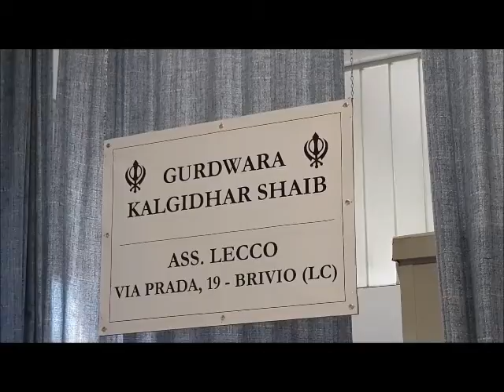Celebrazioni nel tempio SIKH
Beverate, celebrazioni nel tempio SIKH